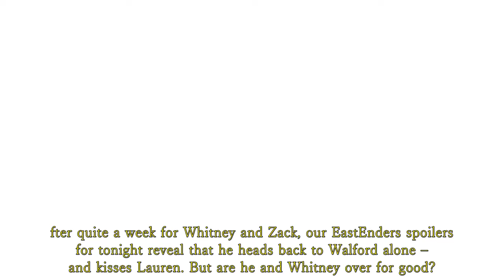EastEnders spoilers tonight: Zack devastated Whitney - Zack will pay for everything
Zack devastated Whitney